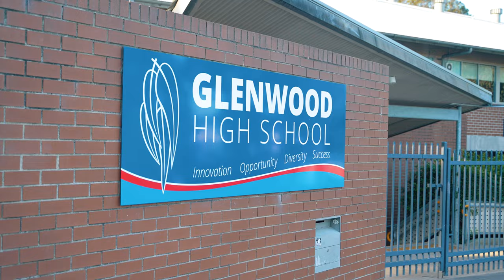Property Intelligence Media - Call us on 1300 20 30 38 - 27 Cookson Place, Glenwood